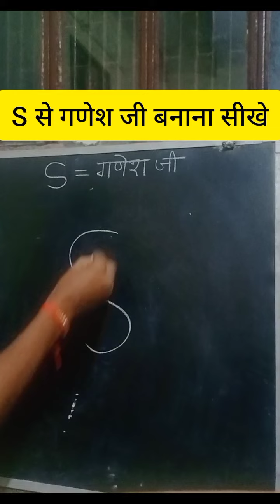S से गणेश जी बनाएं 👍